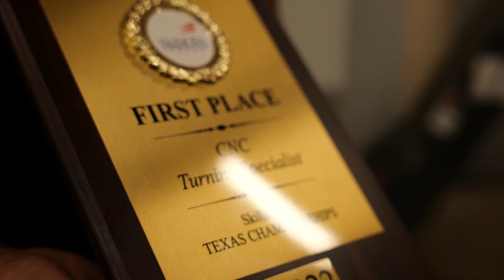Student Henry Jonason Becoming Life, Career, and College Ready with MISD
Meet high school student Henry Jonason. He wants to be an industrial engineer, and MISD is helping him achieve his dream.

He’s in classes that offer hands-on learning and leadership opportunities. Henry is even creating machine parts for NASA that will be used in the International Space Station.

Mansfield ISD’s Vision 2030 plan is helping students like Henry become college, career, and life ready.

Watch the video and learn about Henry’s MISD journey!